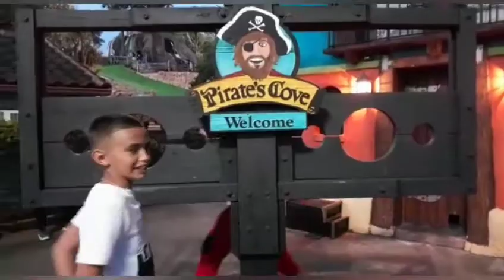MY WEEKEND GETAWAY!!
We are in Orlando to have ourselves some time away from the horrors of life in Covid!